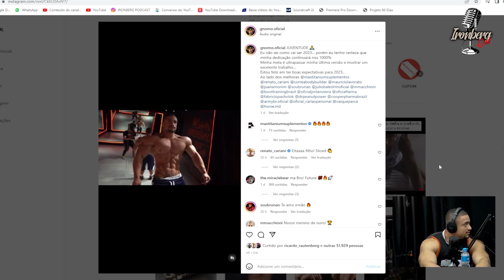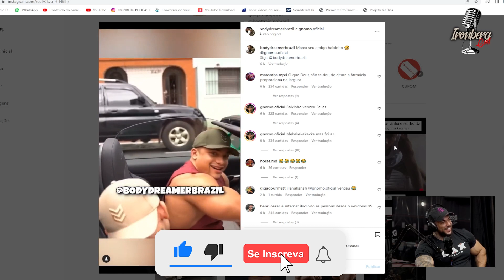GNOMO É QUESTIONADO POR CARIANI E REVELA COMPLICAÇÕES PESADAS QUE PASSOU – IRONBERG PODCAST CORTES